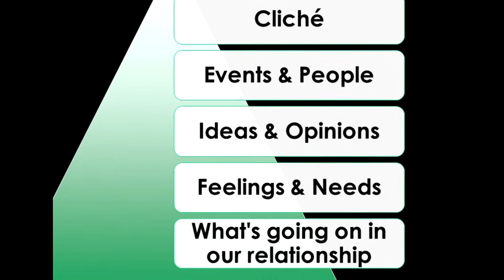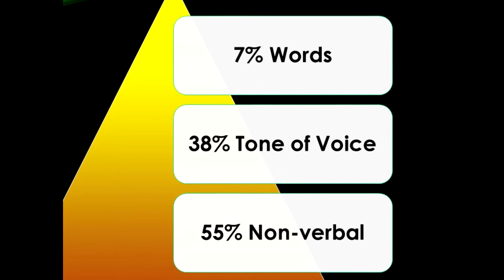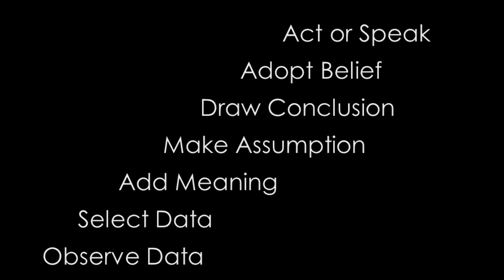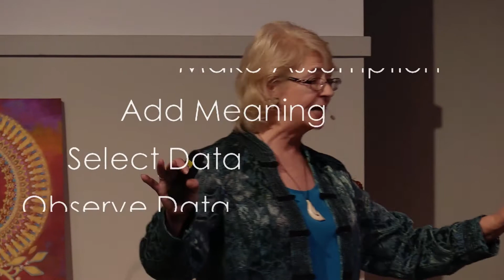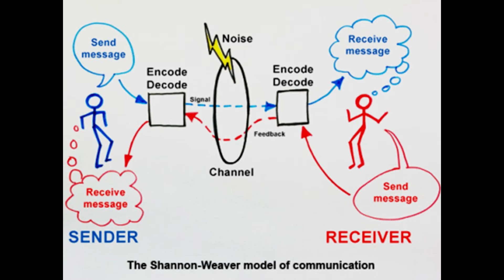Say What?! (17FEB19)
Explore the 4 most important things to learn about creating intimate and authentic communication. Discover how spiritual practice and personal responsibility create healthier, more conscious ways to talk and listen. Watch this and learn healthy skills and deepen all your relationships.